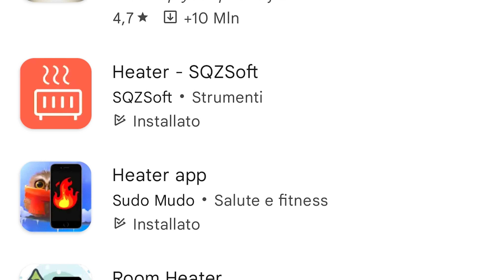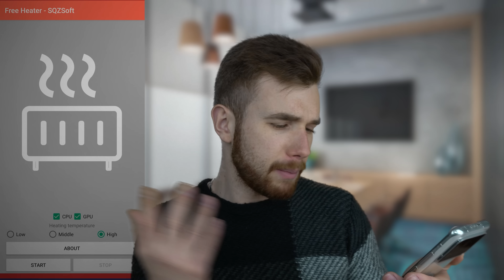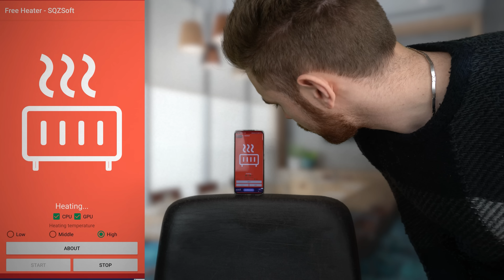L'APPLICAZIONE CHE TI BRUCIA IL TELEFONO!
Benvenuti o bentornati, qui il vostro golden!
Quante volte vi siete ritrovati in situazioni in cui usavate il calore del vostro telefono per provare a scaldarvi le mani?
Con queste applicazioni è possibile! Ma a vostro rischio (e del vostro telefono).

CAPITOLI DEL VIDEO:
0:00 INTRO
01:10 proviamo la prima applicazione
02:00 proviamo la seconda applicazione
02:50 controllo del risultato
05:40 OUTRO

ATTREZZATURA VIDEO:
FOTOCAMERA VIDEO